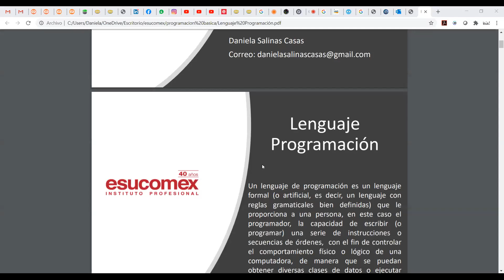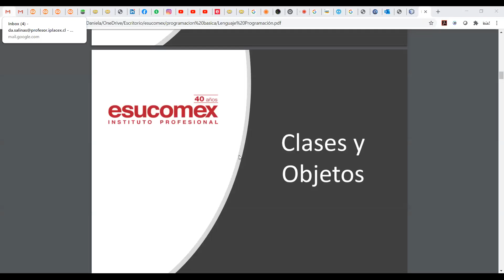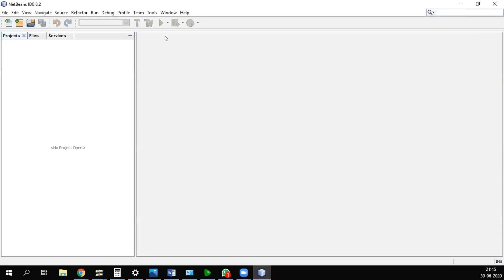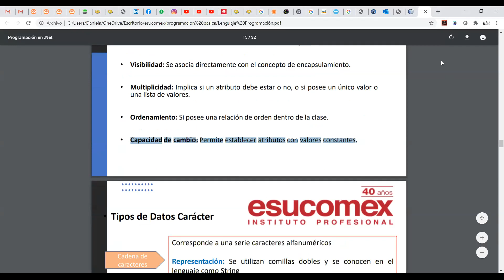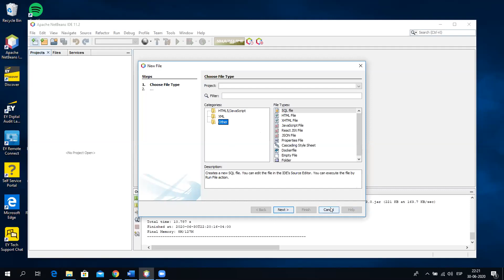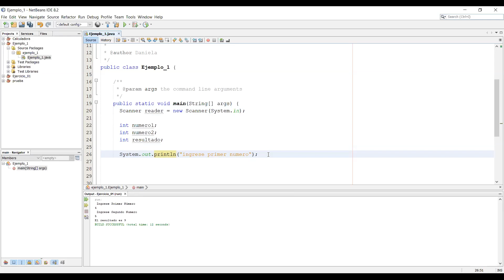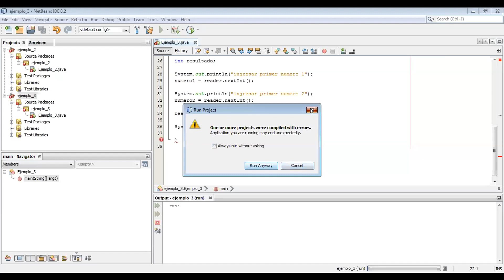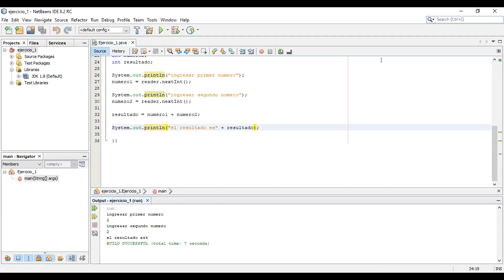Clase 30 de Junio Programación Básica Vespertina